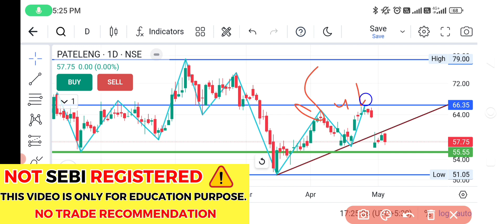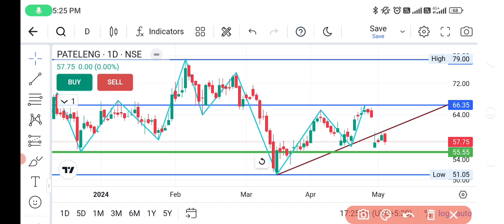PATEL Engineering share latest news,patel engineering share analysis,patel engineering share target,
Transcript